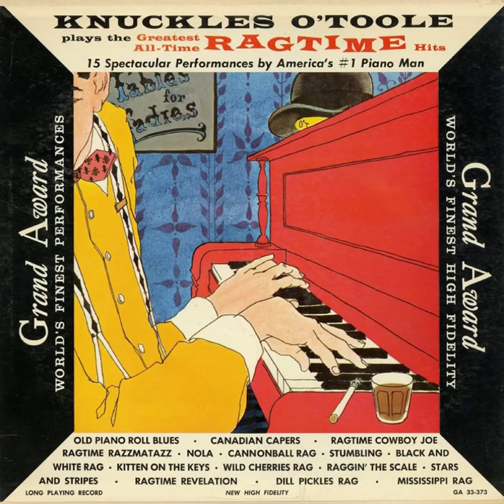Knuckles O’Toole plays “Ragtime Razzmatazz”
Recently, I’ve been listening to a lot of the honky tonk pianist Knuckles O’Toole’s albums. Here’s Knuckles on his “Ragtime Hits” album giving us a fantastic rendition of one of his own compositions. Enjoy!!